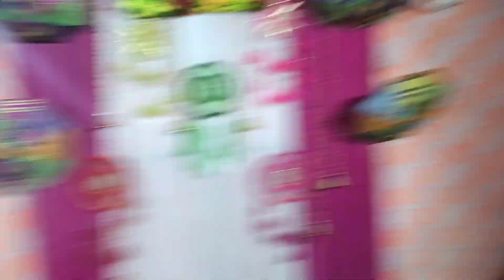It's Wedding Day 😍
I hope you liked something or enjoyed some part of the video.

Hit likes.